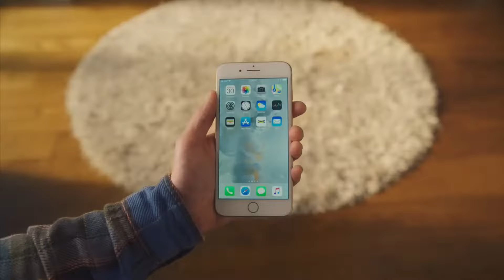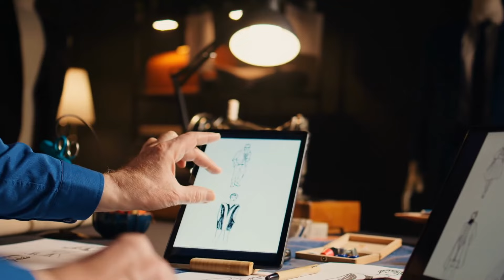Why Every Company Is Now an AI-Company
🚀🤖 In this video, explore why every business, regardless of its sector, must consider itself an AI-enabled company to stay competitive. From logistics to healthcare, AI is not just supporting but driving business processes and enhancing customer interactions. Learn about the transformative impact of AI on operational efficiency and customer experience, and discover strategic approaches for integrating AI into your business operations. 🚀🤖